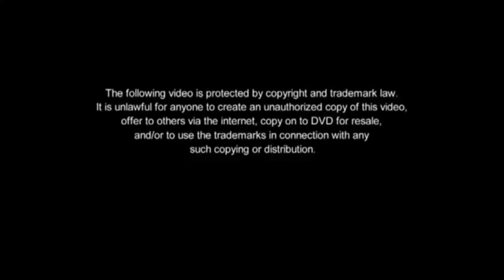Pbb Otso Gold Adult | Full Episode | May 27 2019